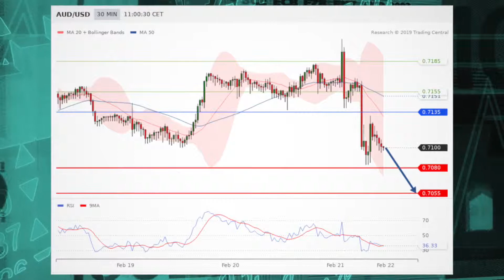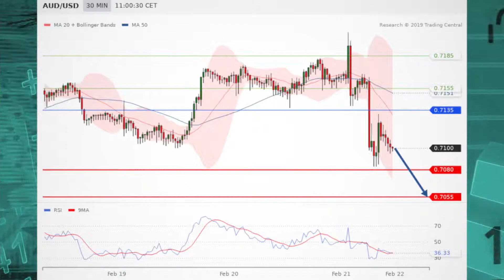تتحول الأسهم إلى الوضع السياسي والبيانات لتحديد الاتجاه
أسبوع تداول جديد على قدم وساق هذا الصباح حيث تترقب الأسهم  المزيد من البيانات الاقتصادية لتحديد الاتجاه. من ناحية اخرى لدينا مؤشر نشاط بنك الاحتياطي الفدرالي في شيكاغو لشهر يناير.